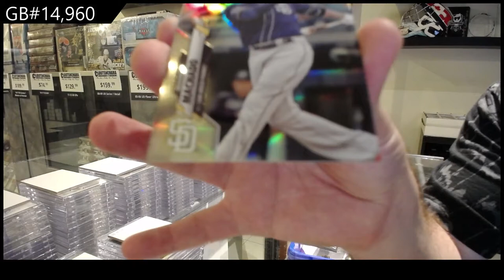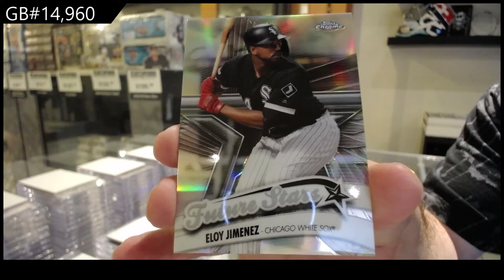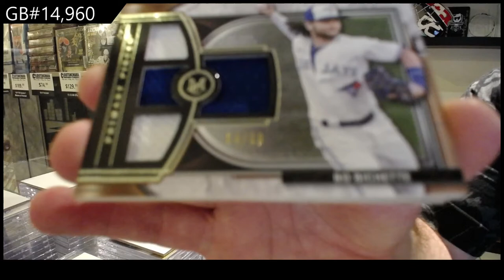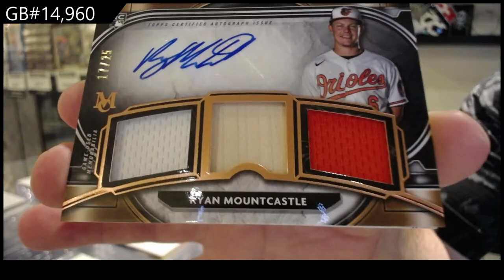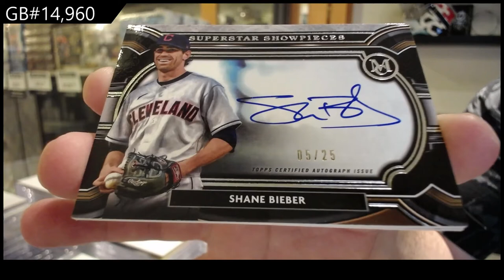2021 Topps Museum Collection & Chrome Hanger Baseball Box Break - C&C GB #14,960